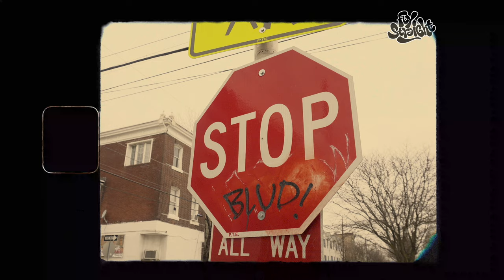Li Rambo Talks North Philly, Is the System Failing Black Men, LL Cool J Impact & More | Fly Straight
Hanging out with Philly rapper LiRambo, he joins Khadejia for a discussion about his musical influences, whether the system is stacked against the success of Black men, what he loves about Philadelphia, and more.

0:00 - Intro
0:17 - What does Li Rambo love about Philly?
0:34 - What does Li Rambo's friends mean to him?
0:47 - LL Cool J being a musical influence
1:01 - When did Li Rambo develop his flow
1:15 - If Li had one wish what would it be?
1:47 - Is the game rigged for young black men?
2:32 - One thing that could be changed about Philly
2:52 - Where can you find Li Rambo

Created By: @khadejiaproductions
Directed & Produced By: Khadejia Ghislanzoni
Filmed & Edited By: Khadejia Ghislanzoni

About Fly Straight: Fly Straight is an innovative series designed for emerging artists who aim to share their personal stories, express their truths, and provide insights into their lives. This short form of content format serves as a bridge to connect you with artists and gain a deeper understanding of their unique perspectives and creative journeys.